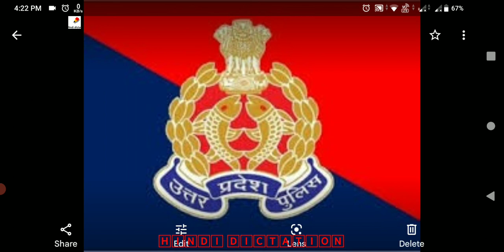upsi, up asi shorthand dictation test series || hindi shorthand dictation 85 wpm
upsi, up asi shorthand dictation test series || hindi shorthand dictation 85 wpm upsi_steno @hindidictation
नमस्कार, यह डिक्टेशन 5 मिनट 10 सेकण्ड में बोला गया है, इसमें कुल 443 शब्द हैं।

upasi shorthand dictation 85 wpm,
upsi shorthand dictation 85 wpm,
hindi shorthand dictation 85 wpm,
upsi shorthand dictation 80 wpm,
80 wpm upasi shorthand dictation,
shorthand dictation,
80 wpm shorthand dictation,
shorthand dictation in hindi 100 wpm,
hindi dictation 80 wpm,
shorthand dictation in hindi 80 wpm audio,
up asi dictation,upsi steno dictation,
crpf asi steno dictation,
aadhyatmic dictation 80 wpm
gd bist legal dictations,
dsssb dictation,
shorthand dictations,
ssc stenographer,
stenogapher,
stenography,
80 wpm,
legal dictation for court exams,
shorthand contractions,
shorthand writing,
90 wpm,
shorthand,
ssc,govt job,ashulipi,
aashuleepi